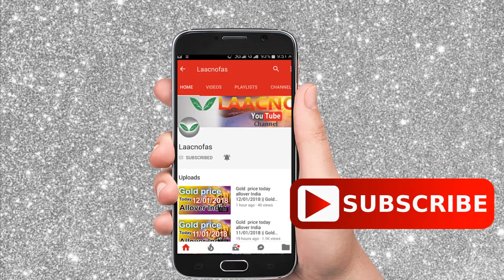Silver rate today:silver price today in India (August 2020) silver rate